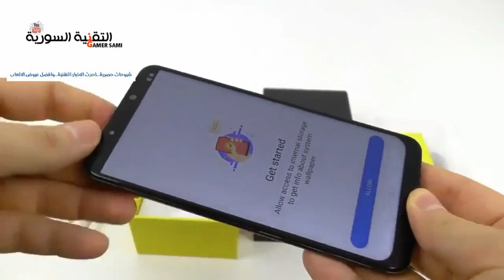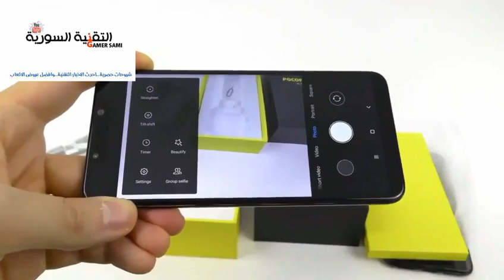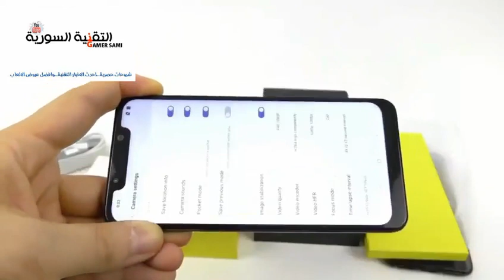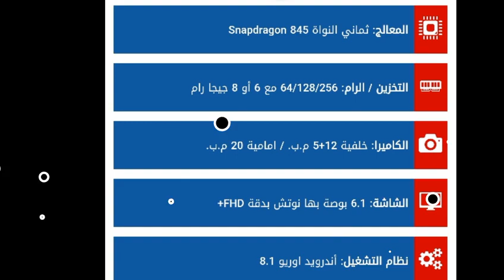مواصفات وسعر Xiaomi Pocophone F1 - عيوب شاومي بوكو فون F1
مراجعة معاينة استعراض مواصفات Xiaomi Pocophone F1
مراجعة هاتف شاومي بوكو فون F1 Xiaomi Pocophone F1 review
شاومي بوكو فون اف1 معاينة